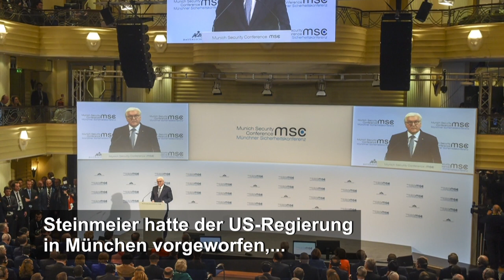Pompeo weist Steinmeiers Kritik an US-Rückzug zurück | AFP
US-Außenminister Mike Pompeo hat die Kritik von Bundespräsident Frank-Walter Steinmeier am Rückzug der USA aus der internationalen Gemeinschaft zurückgewiesen. "Der Tod der transatlantischen Allianz ist extrem übertrieben", sagte Pompeo am Samstag auf der Münchner Sicherheitskonferenz. of the bilateral talks